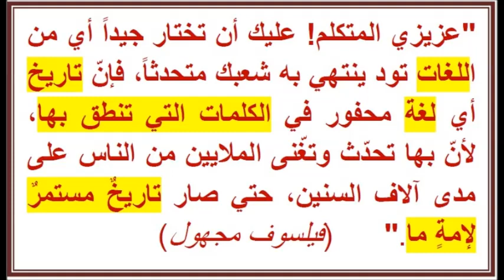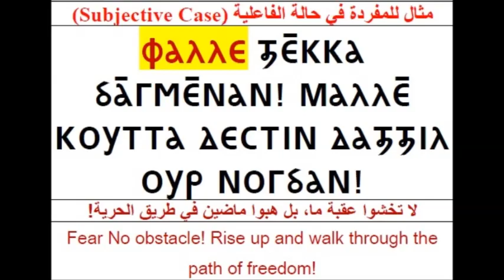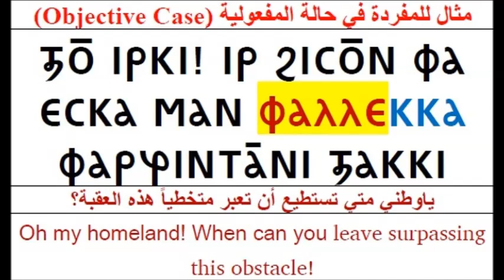The Nubian Language Society